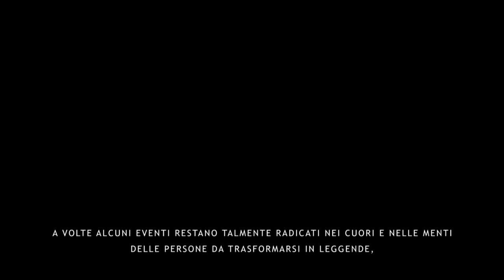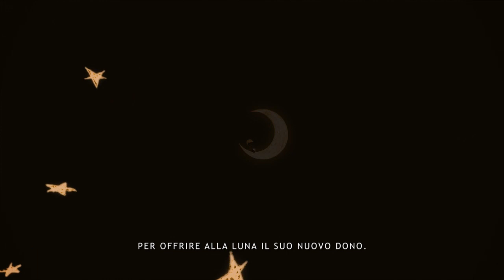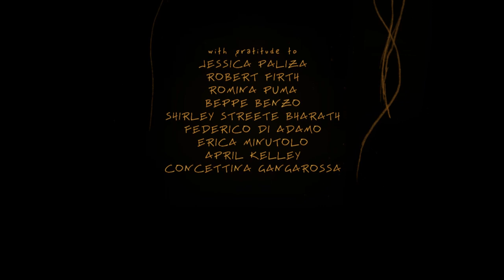THE BOY and THE MOON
Editorial Reviews

"It leaves the reader breathless with delight. The Boy Who Loved the Moon is a transcending experience for children and adults."

Midwest Book Review

"Night-black spreads lit with warm, copper-tinged light show the boy diving into the sea for an exquisite pearl, then slaying a dragon for its diamond eye . . . It's clear that Alaimo is a polished craftsman in both mediums."

Publishers Weekly

"An atmospheric version of the author's prizewinning short film, a lad woos and ultimately wins the Moon . . . In video and on paper, the art casts an evocative glow."

Kirkus Review

"Intact are the gorgeous visuals of the film, retaining their golden hues. It really does look like no other illustrated book I can remember ever seeing before; I could probably sit and stare at the pictures for a good few hours. It would not be out of line to call them transcendent, and they are atmospheric in all of the best ways."

KinderLit

"It really does look like no other illustrated book I can remember ever seeing before; I could probably sit and stare at the pictures for a good few hours. It would not be out of line to call them transcendent, and they are atmospheric in all of the best ways."

The Littlest Bookshelf

"A magical hero's story. Moving and inspiring."

Rick Walton

ORIGINAL MUSIC BY STEFANO BARONE
NARRATED BY TIMOTHY BLOCK
DIRECTED BY RINO ALAIMO

SPECIAL AWARD “GIOTTO” at GIFFONI FILM FESTIVAL 2012 – ITALY
“for the orig­i­nal­ity of the treat­ment and tech­ni­cal tools used capa­ble of express­ing Ital­ian cre­ativ­ity at its best. For its abil­ity to take the audi­ence on a pas­sion­ate jour­ney to happiness.”

BEST ANIMATED SHORT FILM at 2014 El Festival Internacional de Cine para Niños - MEXICO D.F.

FIRST AWARD HACKNEY WICKED ART FESTIVAL 2012 - LONDON, UK

MOVIE CLUB AWARD 2013 The film director Neri Parenti awarded - "THE BOY AND THE MOON with BEST EDITING and BEST MUSIC PRIZES - ITALY

Special award 2014 festival corti senza frontiere - ITALY

One of the 8 best short films for kids from all over the world

Guest at the Roy & Edna Disney theater in Los Angeles as one of the most beautiful short film for families in the world

THE AUTHOR
Rino Alaimo was born on December 1982 in Agrigento Italy.
He is a dreamer who never gives up - no matter the odds.

Rino is a self-taught who works as book writer, illustrator and filmaker.
"It's clear that Alaimo is a polished craftsman in both mediums."
Publishers Weekly

The Boy Who Loved the Moon is his first book, adapted from his own short film  that has won accolades around the world.
He holds a degree in art history from the University of Genoa in Italy.
He resides in Italy.

OTHER REVIEWS
ilsegnonews.it/index.php?option=com_content&view=article&id=773:giffoni&catid=24:cultura&Itemid=121

newscinema.it/tag/rino-alaimo/

bestmovie.it/news/a-milioni-di-chilometri-dalla-terra-la-stop-motion-fai-da-te/19246/

terrediconfine.eu/a-milioni-di-chilometri-dalla-terra.html